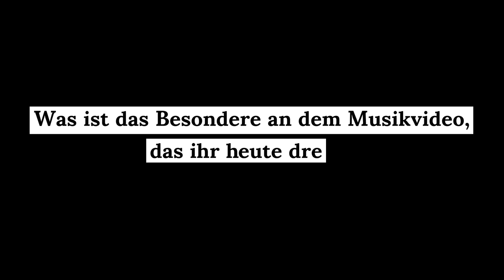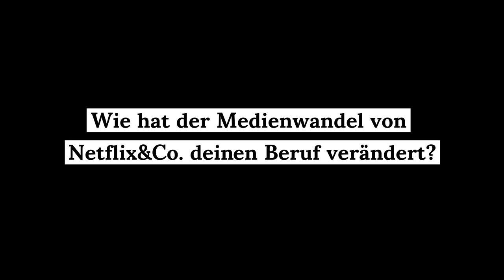Die drehen was (8): Sophie Lakow, Produzentin | fluter Berlinale 2019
Du träumst von einem Job im Film? Hier verraten junge Filmschaffende wie die Produzentin Sophie Lakow, wie man an einen Job in der Filmbranche kommt, was man verdient und wie politisch Film heute zwischen MeToo und Globalisierungsprozessen sein muss. (Film: Ariana Dongus und Christina zur Nedden, Soundtrack: Room 101 Studio)